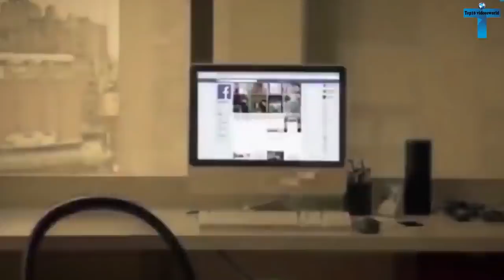Top 10 Strange & Mysterious Videos That Cannot Be Explained #2 Top10 Videosworld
Top 10 Strange & Mysterious Videos That Cannot Be Explained #2
There are events in this world that defy logical explanation events. So strange and mysterious that if it hadn't been recorded. We wouldn't believe they happened to video technology becoming readily available worldwide. We are now able to capture these mysterious events on camera to provide proof that strange things do happen without any reasonable explanation. Some of it gets labeled as a hoax, but some of it has video evidence. Here are Top 10 Strange & Mysterious Videos That Cannot Be Explained

0:00 Introduction
0:43 Two Helicopters Collision
2:00 A Gigantic Anaconda On Road
3:07 Man Climbing On Eiffel Tower
4:19 Fireball From A Lighter
5:08 Scary Moment Caught On Doorbell
6:19 Eagle Rescue On Iced Lake
7:22 Explosion In Sewer
8:38 Deer Running On The Field Of Baseball